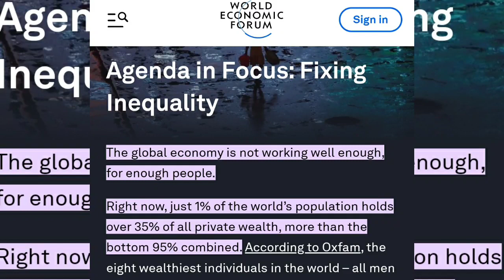Wealth Redistribution plan of Congress आपका पैसा जायेगा माइनोरिटीज की जेब मैं।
Wealth tax has been a burning issue, please check out our full video to understand the root cause of this and where this idea has come from.